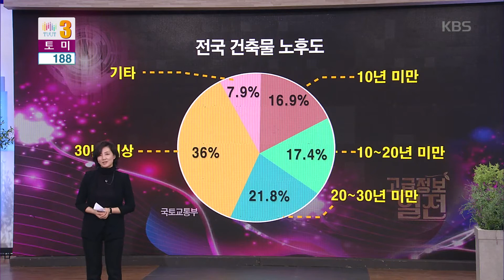[고급정보 열전] - ‘노후 주택의 변신!’ -토미 리모델링전문가-